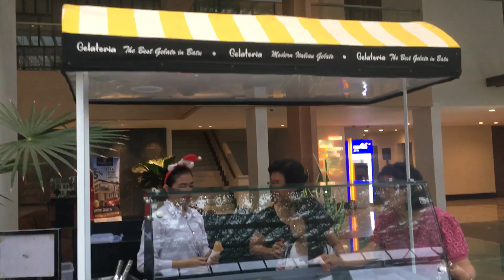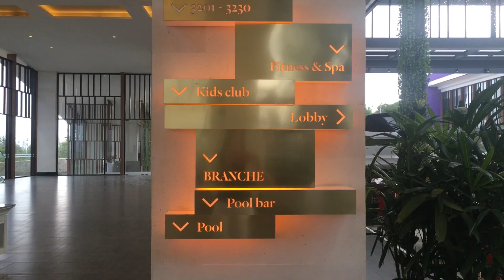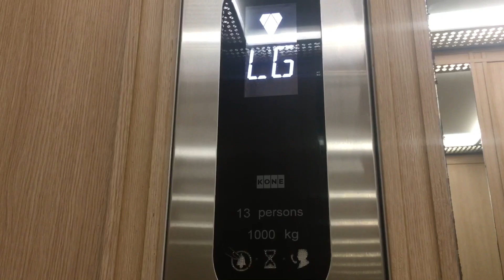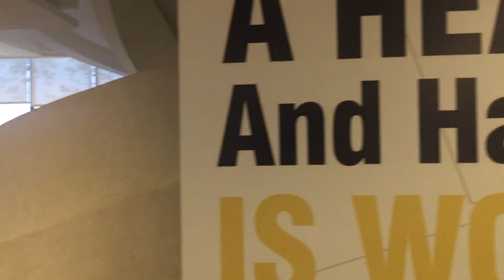Golden Tulip Holland Resort Hotel Batu Malang Luxury Hotel Tour Recommended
Untuk melihat hotel mewah ini dan pemandangan kota Batu Malang yang indah jika dilihat dari atas menggunakan drone, bisa dilihat disini: